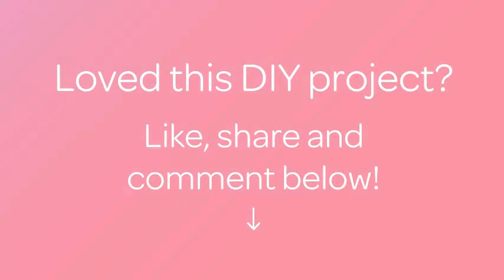How To Make A Cold Porcelain - DIY Crafts Tutorial - Guidecentral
About this DIY project:
- Title: Make a cold porcelain

Supplies:
- 1Cups white glue
- 1Cups starch (potato or corn)
- 2Tablespoons glycerin
- 1Tablespoons baby cream